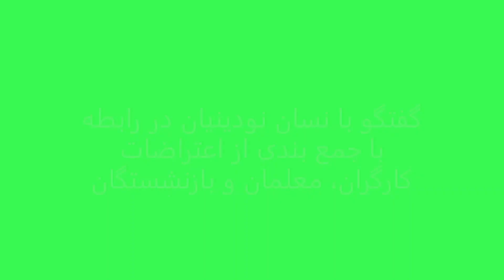ایسکرا: جمع بندی از اعتراضات کارگران و معلمان و بازنشستگان گفتگو با نسان نودینیان - ۱۱ اکتبر ۲۰۲۱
🔺گفتگو با نسان نودینیان در رابطه با جمع بندی از اعتراضات کارگران و معلمان و بازنشستگان
تهیه: سلیمان سیگارچی
۱۹ مهر ۱۴۰۰ - ۱۱ اکتبر ۲۰۲۱
آیدی پیامگیر تلگرام